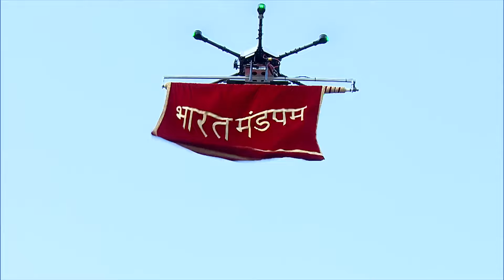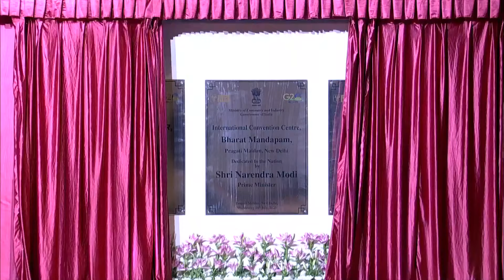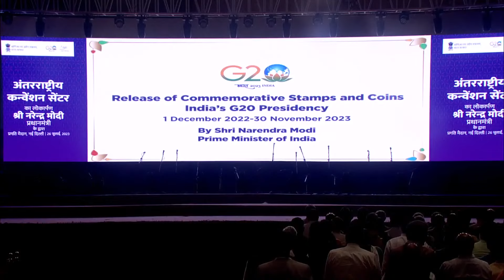PM Modi inaugurates Bharat Mandapam in Pragati Maidan, Delhi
PM Modi dedicated to the International Exhibition-cum-Convention Centre (IECC) complex at Pragati Maidan in New Delhi. He said, “Bharat Mandapam is a call for India’s capabilities and new energy of the nation, it is a philosophy of India’s grandeur and willpower.”

PM Modi Inaugurates Bharat Mandapam at Pragati Maidan | Showcasing India's Grandeur

In a momentous event that marks a significant milestone for India's progress and unity, Prime Minister Narendra Modi inaugurated the Bharat Mandapam at Pragati Maidan, New Delhi. The inauguration took place in conjunction with the dedication of the International Exhibition-cum-Convention Centre (IECC) complex.

In his address, Prime Minister Modi emphasized the importance of the Bharat Mandapam as a symbol of India's capabilities and the nation's unwavering new energy. He hailed it as a representation of India's profound philosophy of grandeur and indomitable willpower. The Bharat Mandapam stands as a testament to India's journey towards innovation, growth, and global recognition.

The IECC complex itself stands as a pioneering architectural marvel, capable of hosting a diverse range of events, exhibitions, and conventions on an international scale. It not only showcases India's economic progress and technological advancements but also highlights the country's commitment to hosting world-class events.

The inauguration event witnessed the convergence of political leaders, industry stalwarts, and visionaries who share the vision of a resurgent and empowered India.

Join us in this video as we delve into the significance of the Bharat Mandapam, its architectural splendor, and the messages it conveys about India's past, present, and future. Witness the grandeur of the inauguration ceremony and hear Prime Minister Modi's inspiring words that encapsulate the essence of this monumental achievement.

PM Modi Bharat Mandapam, Pragati Maidan IECC inauguration, India's grandeur, Bharat Mandapam significance, IECC complex New Delhi, India's progress and unity, PM Modi inauguration speech, architectural marvel, India's capabilities and energy,
PM Modi, Bharat Mandapam inauguration, Pragati Maidan, IECC complex, India's grandeur, new energy, philosophy, inauguration ceremony, architectural marvel, India's progress, unity, innovation, growth, global recognition, political leaders, industry stalwarts, empowerment, India's future.